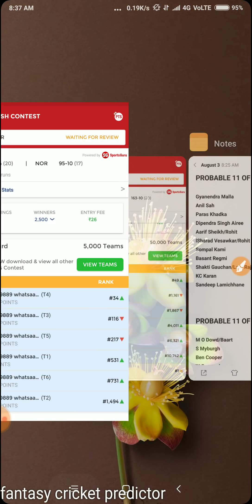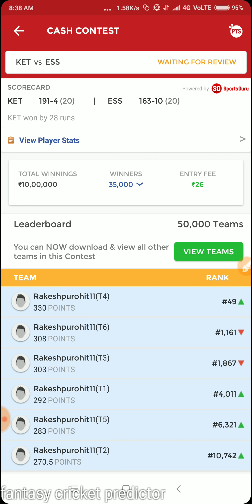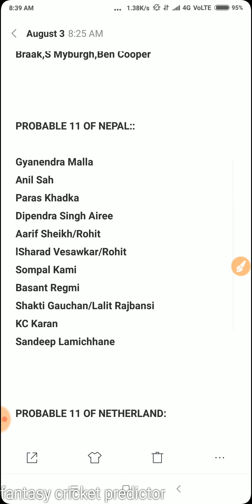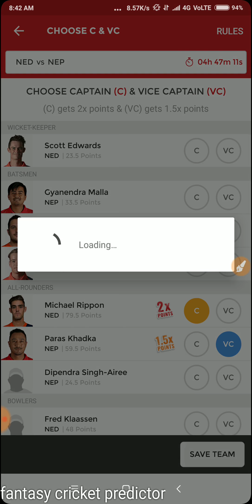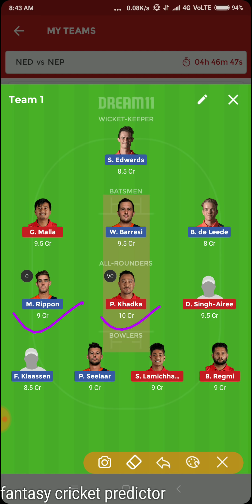NED VS NEP 2ND ODI MATCH DREAM11 TEAM| PLAYING11 || NETHERLAND VS NEPAL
IF U WANT JOIN MY WHATSAAP GROUP PLZ MSG MY WHATSAAP NO.